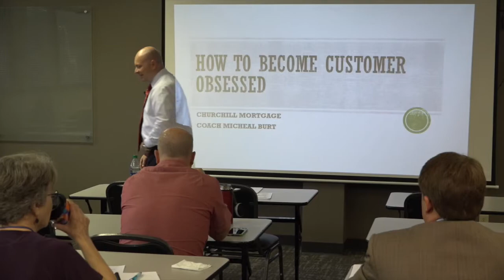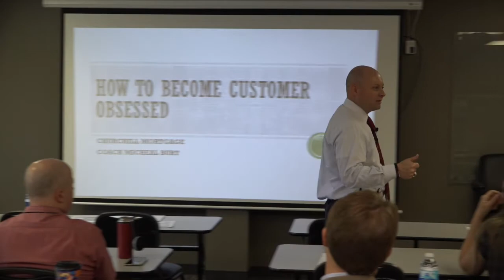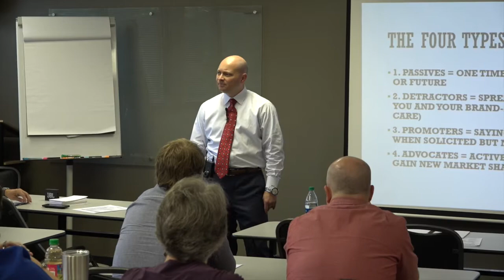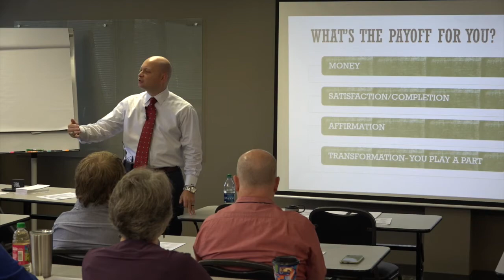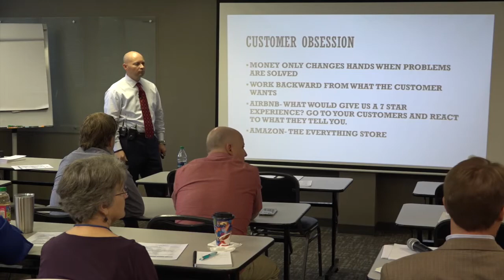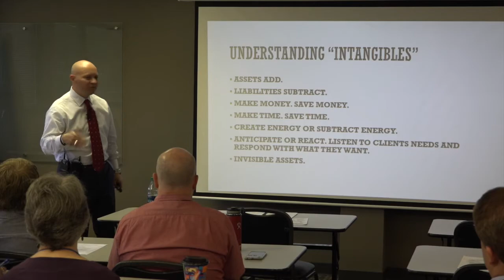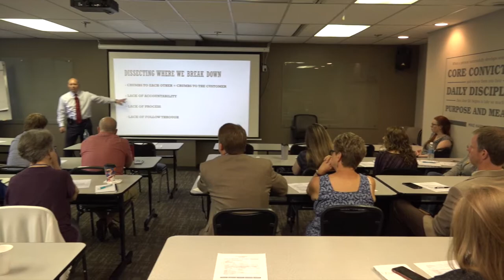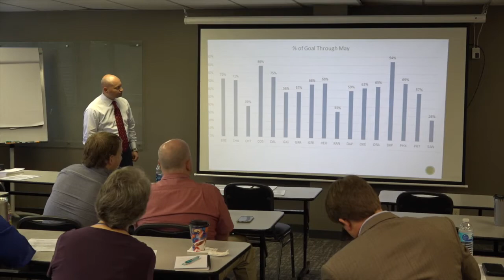Coach Micheal Burt Coaches a 2 Billion Dollar Company on Customer Obsession